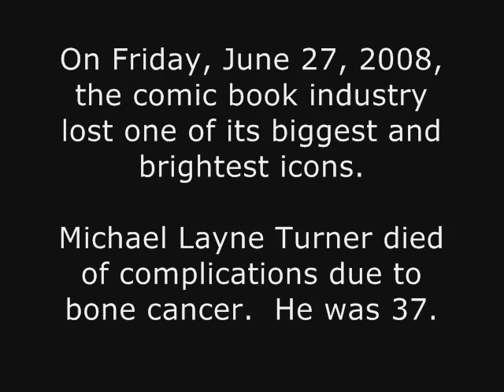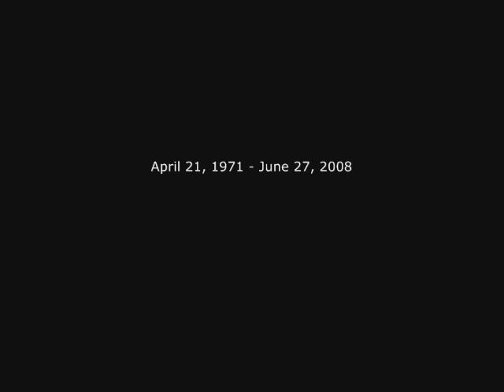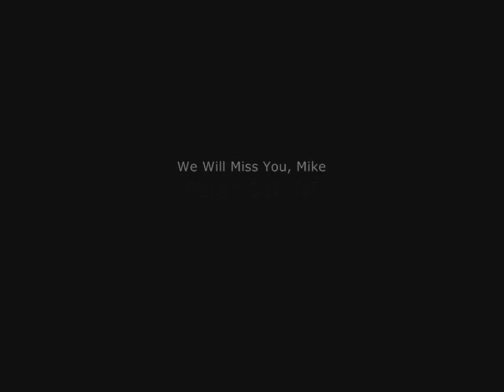Michael Turner: In Memoriam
MIchael Layne Turner passed away on June 27, 2008.  The comic book industry has lost one of its heroes.